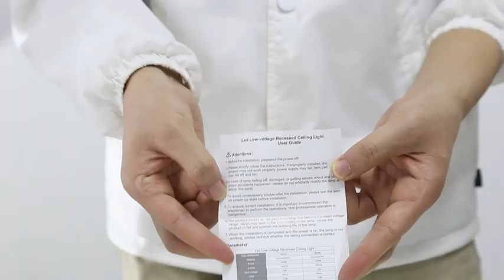BlackFridaySale | B-right US RV LED Lights Interior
B-right US RV LED Lights Interior
Energy Conservation RV Lights
Bright and Dimmable: 3000K warm white light, 240 lumens
Recessed Mount Cabinet Light and Easy Installation
Made of full aluminum, waterproof, heat-resistant, and anti-corrosive